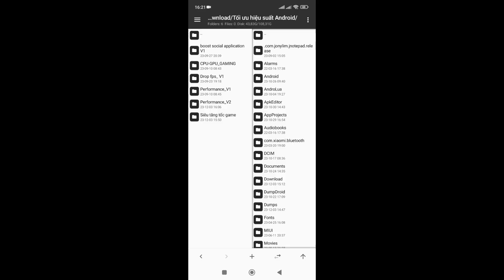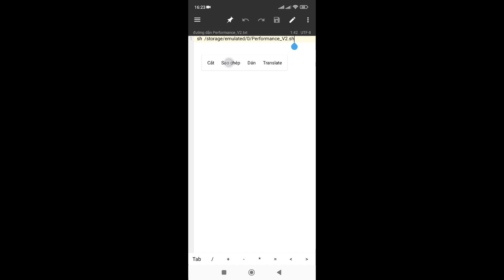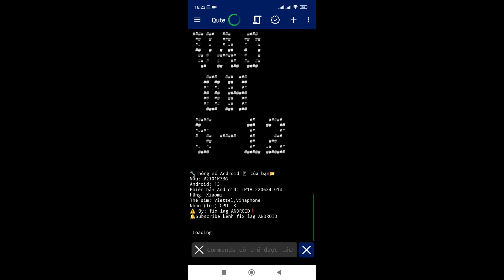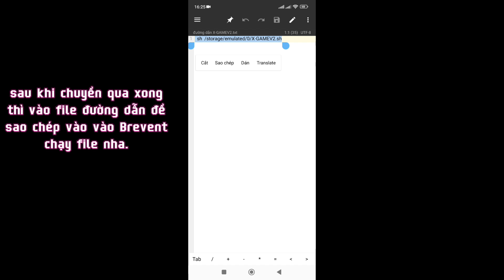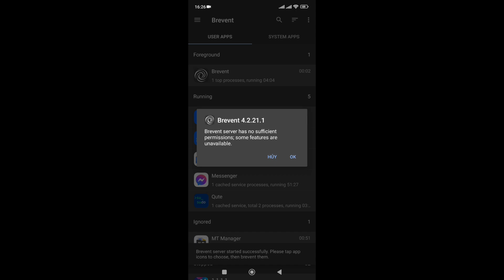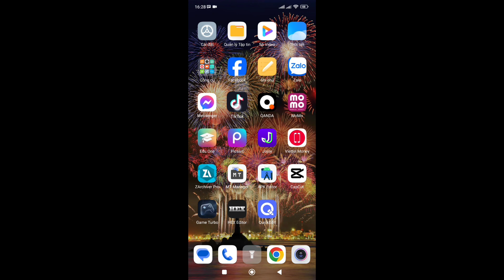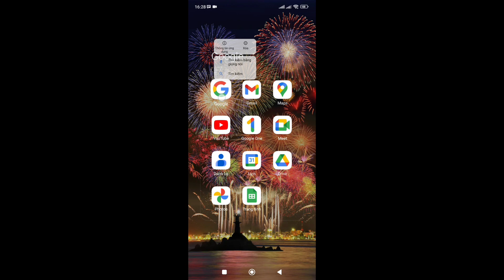Siêu tăng tốc, tối ưu game, dọn tệp rác, xóa bộ nhớ đệm V2- |fix lag Android